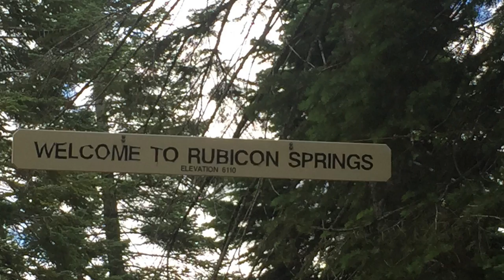2015 Off Road Adventure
This is our first year getting out there and jeeping. Here is a video I made from the moment we got our jeep to the last thing we did in 2015.